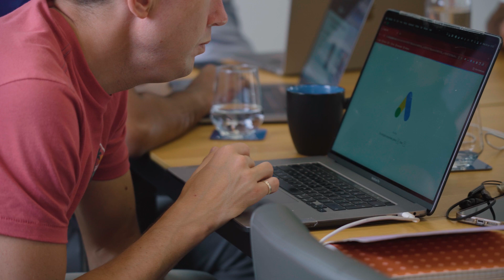High Level Tips For Creating A 7 Figure Online Business in 2024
We just finished up a mastermind in our offices where we spent 2 days discussing some really high level questions and sharing tips for scaling our businesses to 7 figures in the current climate of the industry. It was an amazing time and I love getting together with like minded entrepreneurs where discussions like this can create huge shifts in your business. In a room like this, 1 conversation can be worth tens of thousands of dollars and I want to take you through 4 of the biggest tips that we discussed here in this video.

If you want to be in a room of entrepreneurs like this then join our waiting list and fill out an application for Expansion Mastermind by clicking this link 👇👇👇